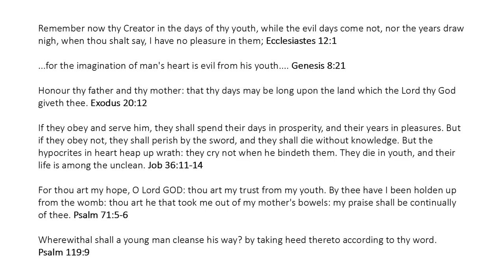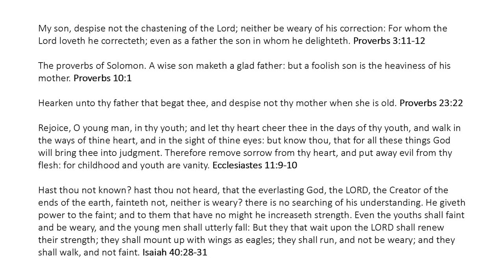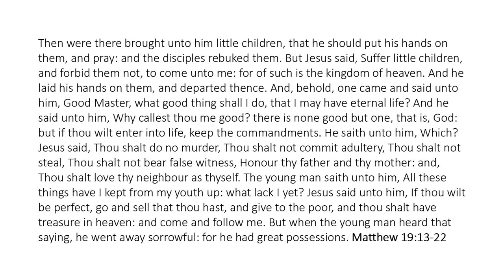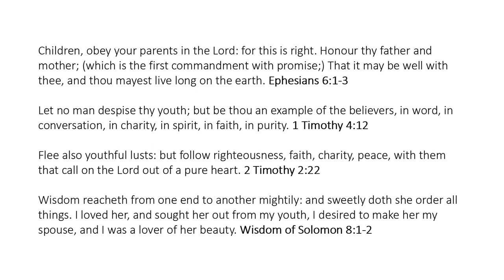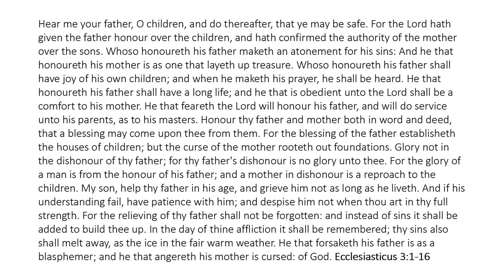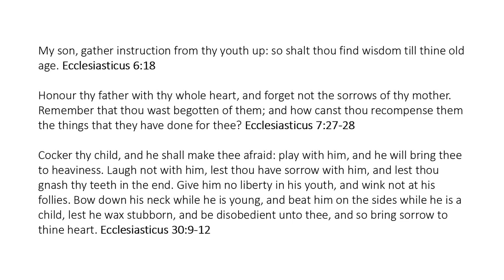Counsels for the Youth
Remember now thy Creator in the days of thy youth, while the evil days come not, nor the years draw nigh, when thou shalt say, I have no pleasure in them; Ecclesiastes 12:1